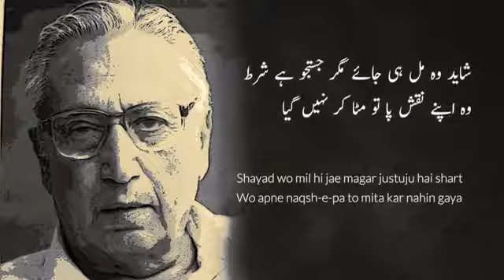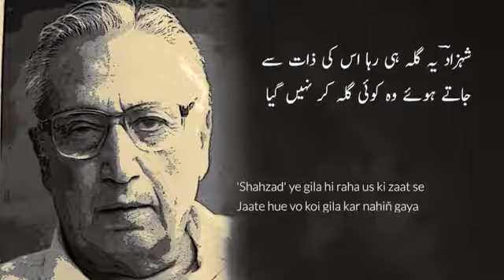اپنے پیارے بیٹے مزمل کی یاد میں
Habib ullah